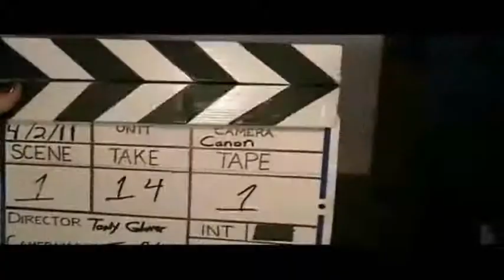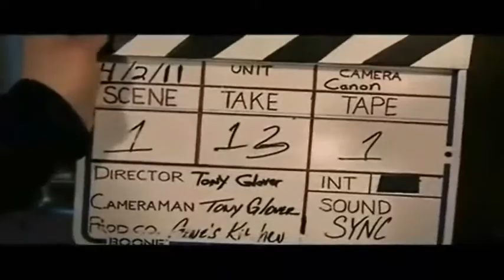採訪李時珍 + 幕後花絮 (Interviewing Li Shizhen + Behind the Scenes)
在此，我們邀請李時珍來我們的電視節目作為我們的嘉賓，分享他的故事和寫本草綱目的經歷
We hereby invited Li Shizhen as our guest to come to our TV show to share his stories about writing the book called Compendium of Materia Medica.